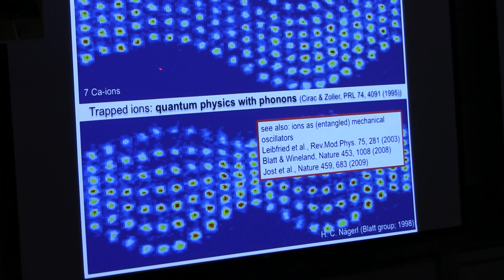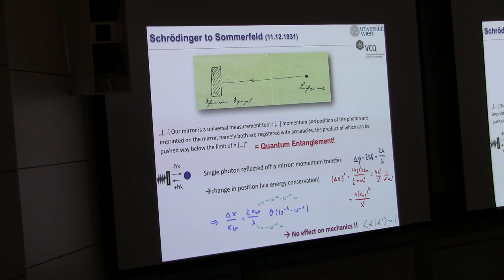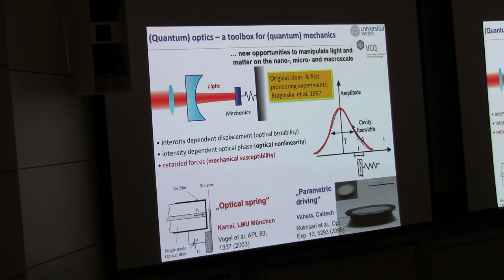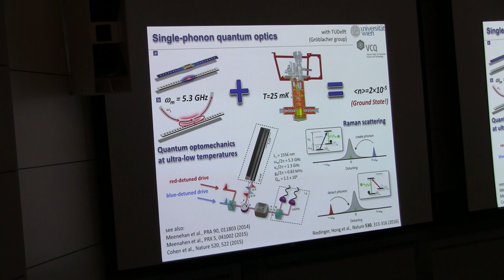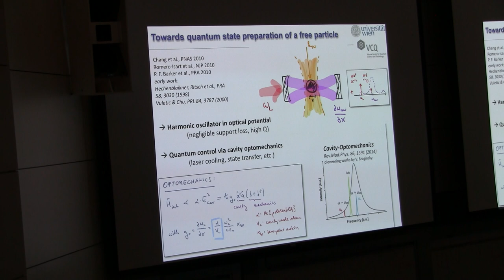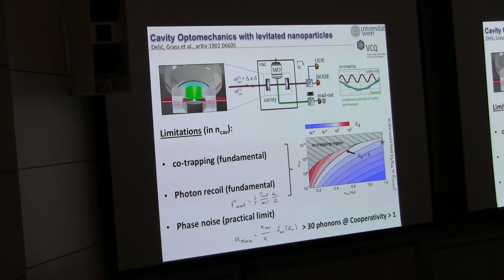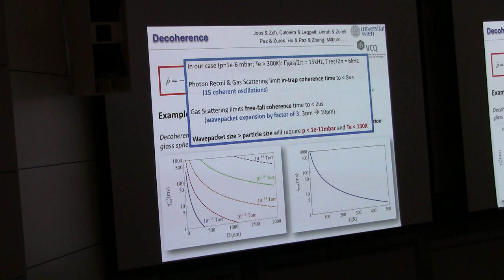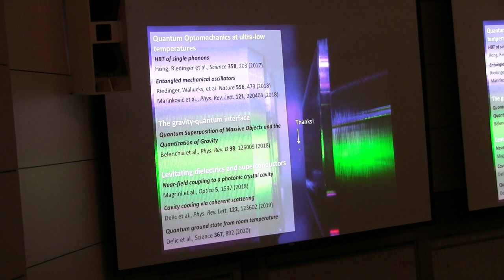Markus Aspelmeyer - “Quantum Optical Control of Levitated Solids a novel probe for the gravity quan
Stanford University

4:30 p.m. on campus in Hewlett Teaching Center, Rm. 200

Markus Aspelmeyer
“Quantum Optical Control of Levitated Solids: a novel probe for the gravity-quantum interface”

The increasing level of control over motional quantum states of massive, solid-state mechanical devices opens the door to a hitherto unexplored parameter regime of macroscopic quantum physics. I will report on our recent progress towards controlling levitated solids in the quantum regime. I will discuss the prospects of using these systems for fundamental tests of physics, including the interface between quantum and gravitational physics.